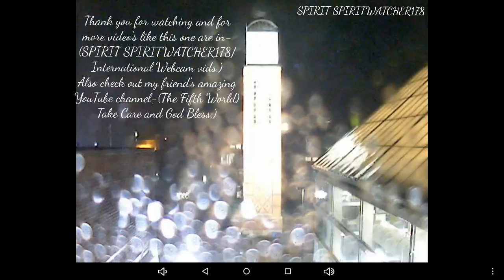Alien Egg Shaped Orbs still gathering at G.V.S.U., Michigan on 10-1-18 at 7:52p.m.Pacific Time!!!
My personal recording from an International Webcam showing Alien Egg Shaped Orbs still gathering at G.V.S.U., Michigan on October 1, 2018 at 7:52p.m. Pacific Time...You can find all of my videos and my channel by using this search term- SPIRIT SPIRITWATCHER178... Thank you for watching, Take Care and God Bless:)